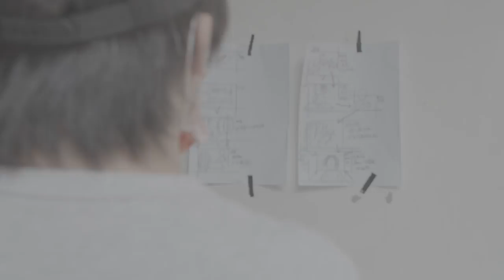Make awesome cinematic music video in asia 11